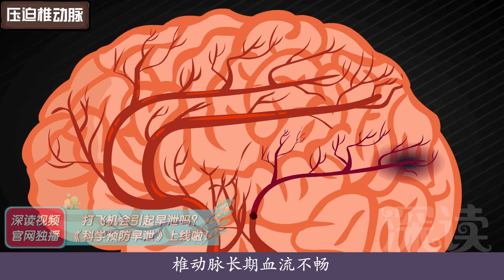深读一分钟-颈椎病（4）：有颈椎病不会瘫痪吗？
有颈椎病不会瘫痪吗？